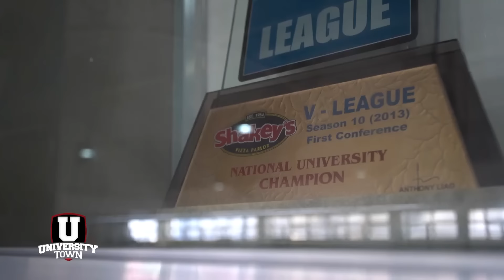Dindin and Jaja Santiago, look back at their legendary volleyball career | UTOWN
The Twin Towers of the NU Lady Bulldogs, Dindin and Jaja Santiago, look back at their legendary volleyball career as they roam around the campus in 'NU Represent'.